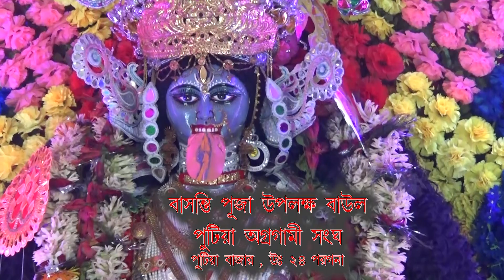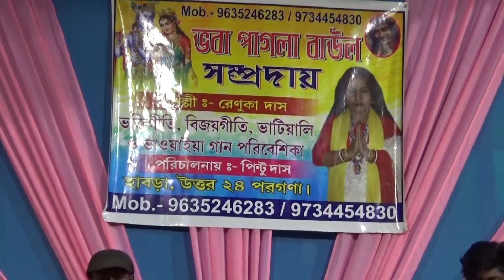কঙ্কালী মা // কালী মা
গান- কঙ্কালী মা
শিল্পী - বিষ্ণু দেব
Videography & Editing - Samir Ghosh ( Gaighata, North 24 Parganas )
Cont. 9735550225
 Gan Vashi Studio